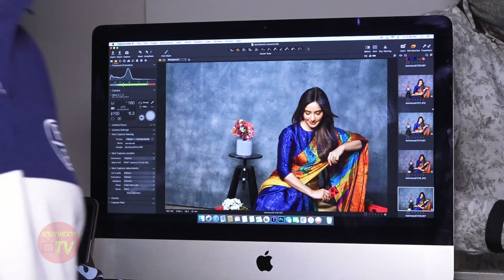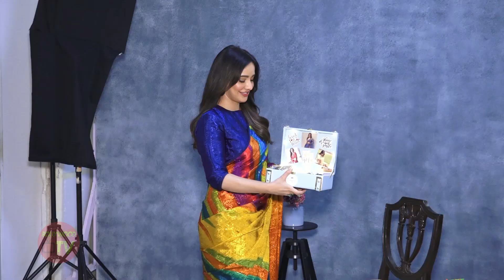Neha Sharma Photoshoot In Traditional dress Look Stunning